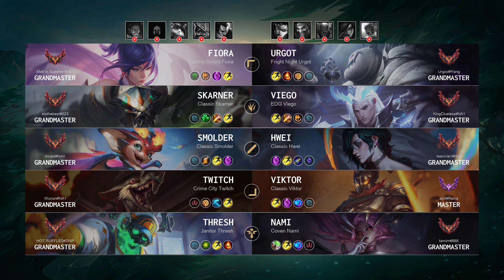Nami Support vs Thresh: Killing spree - NA Grandmaster Patch 14.18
Nami Support played by "tamim@888", NAGrandmaster 824 LP

- Queue: Ranked Solo/Duo
- Skin: Coven Nami
- Primary Rune: Summon Aery

Timeline:
00:00 Ban & Pick
00:15 Runes & Abilities
00:57 Team FIGHT
01:26 Gameplay
02:37 Team FIGHT
03:05 Gameplay
05:47 Team FIGHT
06:31 Gameplay
07:20 Team FIGHT
07:48 Gameplay
09:10 Team FIGHT
09:41 Gameplay
10:06 Team FIGHT
10:58 Gameplay
11:58 Team FIGHT
12:37 Gameplay
13:56 Team FIGHT
14:24 Gameplay
17:18 Team FIGHT
18:00 Gameplay
19:50 Team FIGHT
22:02 Gameplay
23:12 Team FIGHT
23:40 Gameplay
24:50 Team FIGHT
25:34 Gameplay
25:56 Take down The Turret
26:24 Team FIGHT
27:12 Gameplay
28:17 Team FIGHT
28:55 Gameplay
30:01 Team FIGHT
30:27 End credit